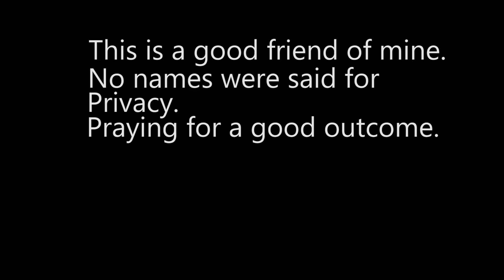7 COPS VS FIARO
this is a good friend of mine. prayers out to him and his family. No names were stated in this video out of respect for my friend and his family.